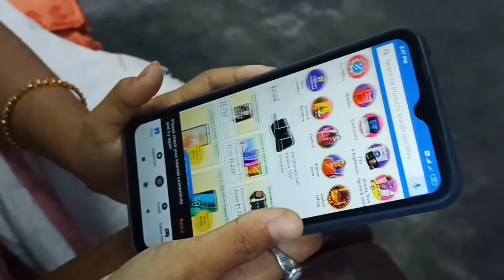|| Short Assamese Comedy film || চকু লেতেৰা PT - 2 😂|| XORU 🔥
Product Link -

A film by Bobidul Rabha

Director - Bobidul Rabha
Story, script & concept- Bobidul Rabha, Moromi Sutradhar,Barsha Rabha
Videographer- Bobidul Rabha
Editor- Bobidul Rabha
Cast- Moromi Sutradhar,Barsha Rabha, Banjita Rabha,Khanindra Rabha,Novojit Rabha